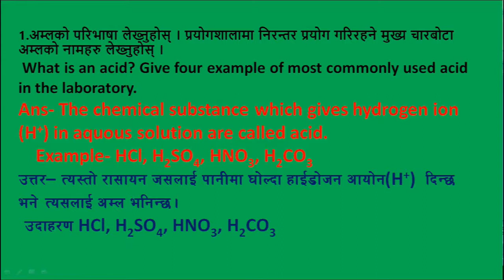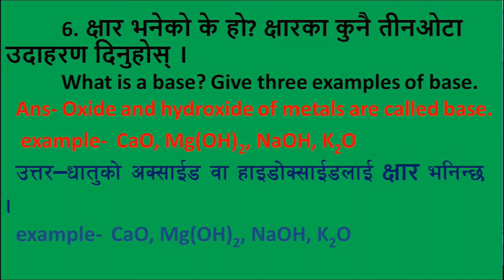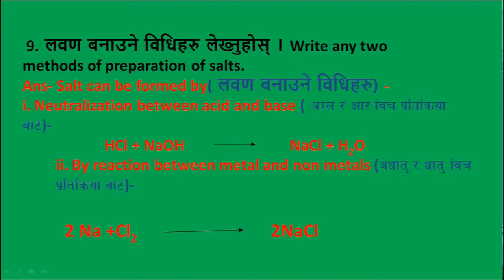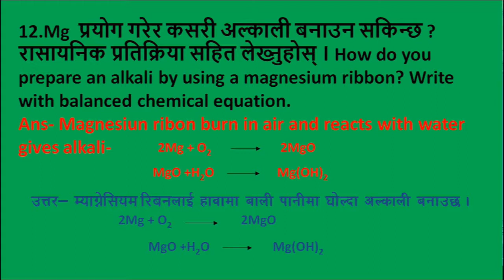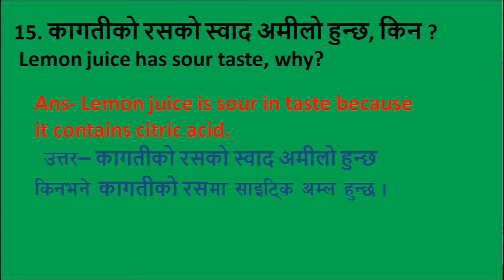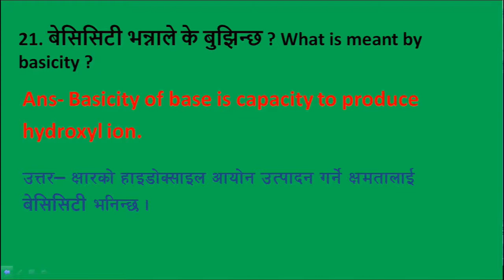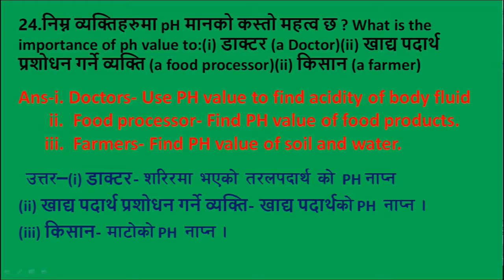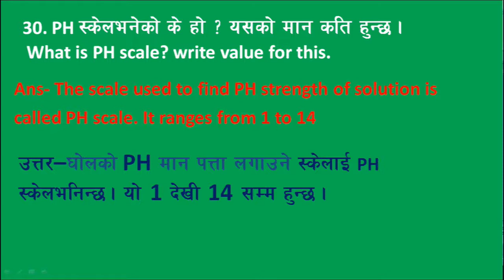Class10 Science: Important Question Answer-Acid, Base and Salt | एस. ई.ई.विज्ञान अम्ल, क्षार र लवण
SEE Science Class 10: Important Question Answer Chapter Acid, Base and Salt | SEE Old questions setScience SEE Model question Solution |SEE Important Sc. Question Solution एस. ई. ई.नमुना प्रश्न उत्तर
SEE important question answer solution Group B
SEE old question answer
SEE CDC solution
SEE old question 2075

 @SEE NEPAL
@SEE Science
@ Class 10 Science by DP Sir